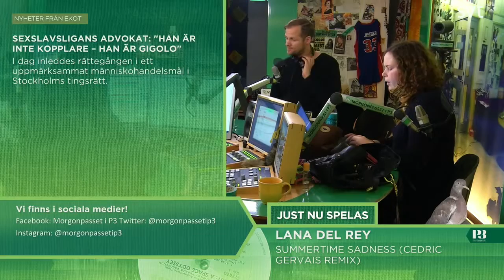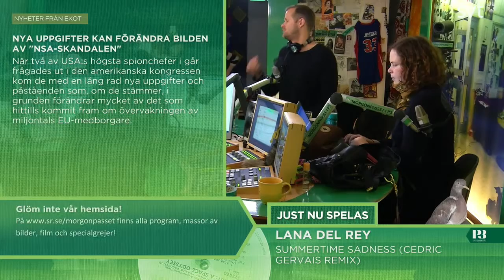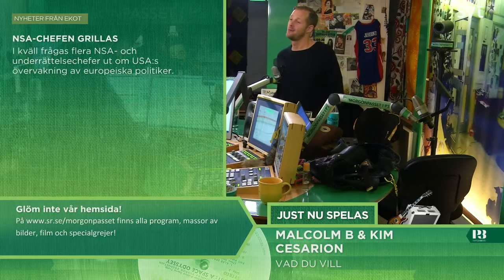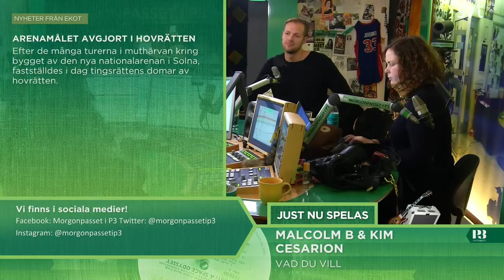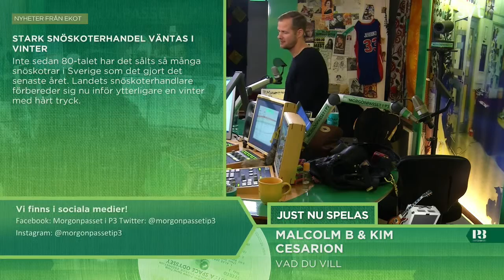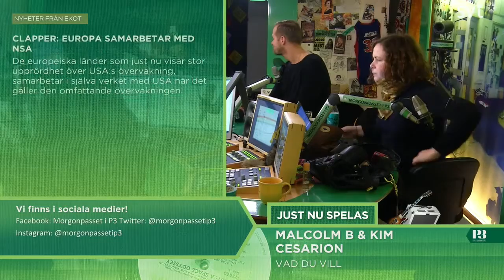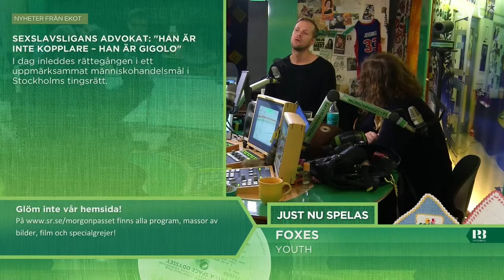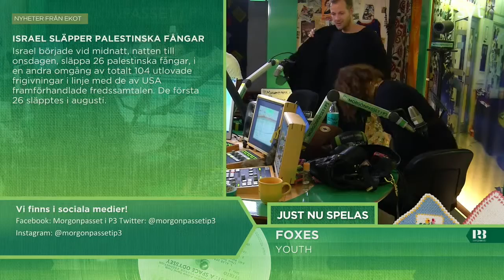Morgonpasset i P3 2013-10-30 08:30-09:00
Gäst: Adam Beyer